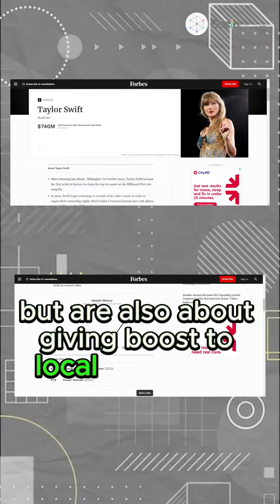Taylor Swift is a saviour of many big countries in the world